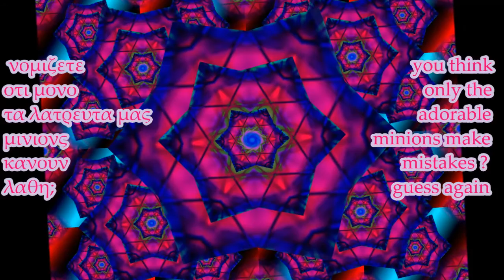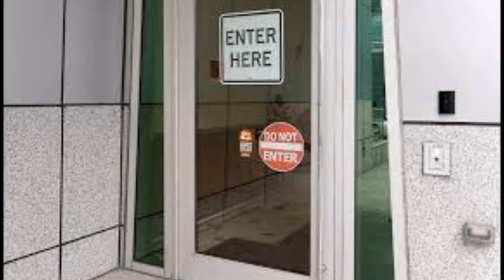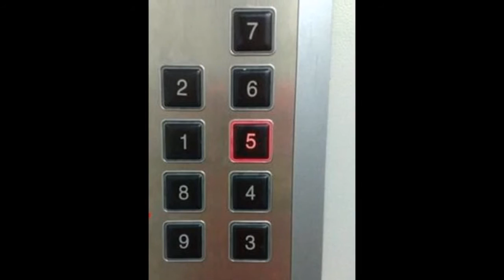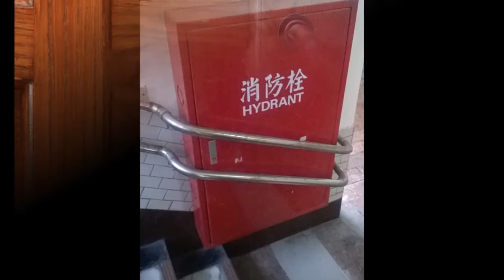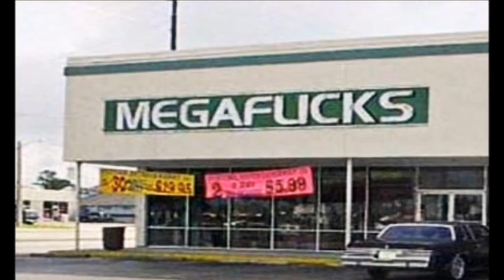Design Fails / Κατασκευαστικα λαθη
Τραγελαφικα κατασκευαστικα λαθη κι απιθανες δημιουργικες αστοχιες...Ειλικρινα,τί σκεφτονταν;
 Hilarious design fails that really make you wonder:WHAT WERE THEY THINKING ?